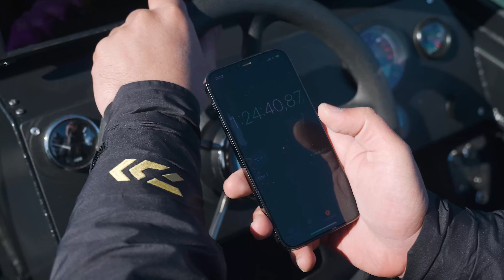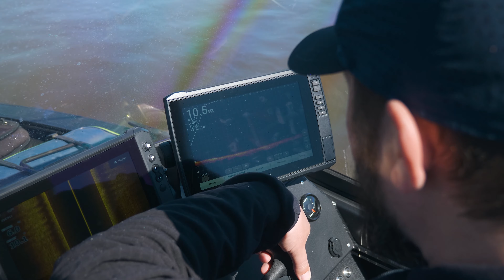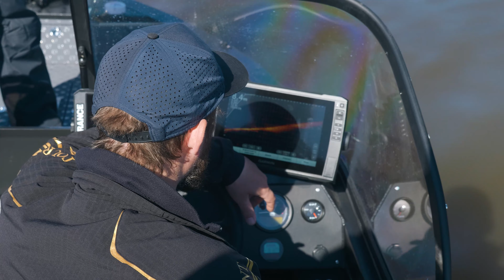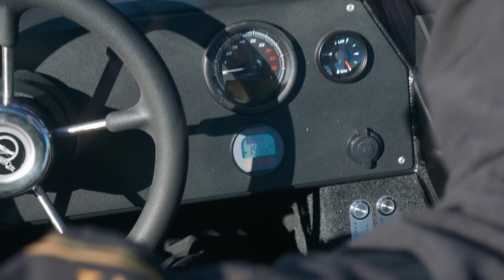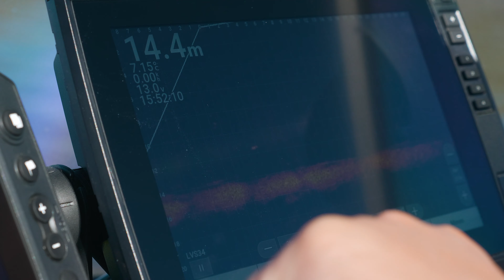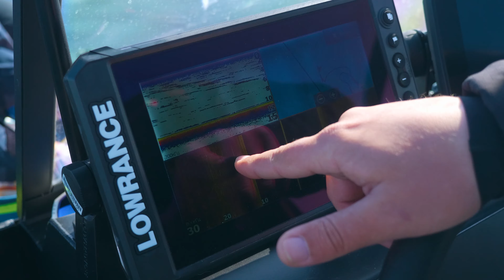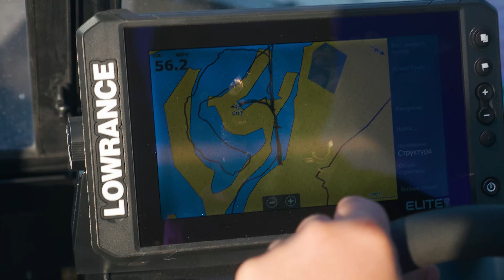ОПРЕДЕЛИЛИ ФИНАЛИСТОВ ШОУ "СТАНЬ РЫБОЛОВНЫМ ГИДОМ". ОБКАТАЛИ ЛОДКУ НА ВОДЕ. РЫБАЛКА В САРАТОВЕ.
В этом видео мы отправились на обкату лодки Триера 460 на Саратовскую воду. Обкатав лодку уделили денек на рыбалку в компании с Петром Денисовым до нерестового запрета.
Также в этом видео объявили 3х финалистов проекта "Стань рыболовным гидом". И в скором времени им придется пройти отборы, по результатам которых один из них получит на сезон полностью оборудованную лодку Триера 460 с возможностью ее выиграть!

База Алымов. Рекомендую номера с видом на воду!

За вкусными ценами на эхонавигационное оборудование в магазин к Виноградову Александру

роман байков, рыбалкасгидом, рыбалкасгидомру, петр денисов, волга бот, тюнинг лодок, рыбалка, реалити шоу стань рыболовным гидом, панпотикс, лоуренс, panoptix, lowrance, ротатор, рыбалка с гидом